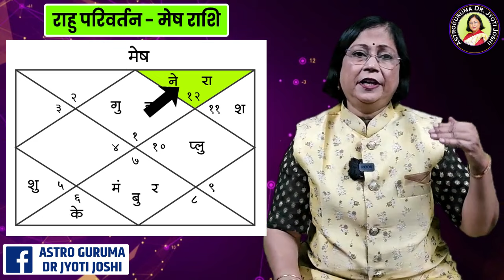राहू परिवर्तन का मेष राशी पर प्रभाव ऑक्टोंबर 2023 rahu parivartan mesh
हम सदैव ग्रहों के गोचर का अध्ययन करते रहते हैं।  प्रत्येक राशि पर इसका प्रभाव वैज्ञानिक दृष्टि से समझा जाता है।  के अनुसार  ज्योतिष शास्त्र के अनुसार 30 अक्टूबर को एक बहुत बड़ी घटना घटने वाली है।  क्योंकि इस दिन राहु ग्रह राशि परिवर्तन करने जा रहा है।ज्योतिष शास्त्र में राहु को वैसे तो छाया ग्रह माना जाता है लेकिन इसका प्रभाव बहुत अधिक होता है।  यह न केवल राहु का राशि परिवर्तन है, बल्कि इससे दो ग्रहों बृहस्पति और राहु का मिलन भी समाप्त हो जाएगा।  इसलिए ये परिवर्तन, ये आयोजन बहुत महत्वपूर्ण होने वाला है।  हम राशि के अनुसार इस घटना के प्रभाव को समझने जा रहे हैं।  आज के एपिसोड में हम मेष राशि पर पड़ने वाले प्रभाव को समझेंगे.  साथ ही इस दौरान किए जाने वाले विशेष उपाय भी मैं आपको वीडियो के अंत में बताने जा रहा हूं।  तो आज के एपिसोड को अंत तक देखना न भूलें.  ताकि ये दूसरों तक पहुंच सके.

८)आपने यह नहीं सीखा तो कुछ भी नहीं सीखाYeh nahi sikha to kuchh bhi nahin sikha